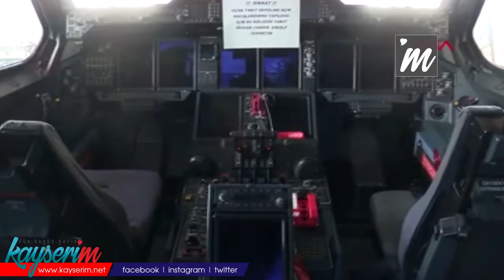Sadece 3 Ülkede Var A400M'nin retrofit faaliyetleri Kayseri'de yapılıyor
TÜRKİYE'nin üretim ortağı olduğu 'geleceğin nakliye uçağı' olarak nitelendirilen ve tank, TIR, helikopter taşıyabilen A400M uçaklarının retrofit (bakım-onarım-iyileştirme) faaliyetleri İspanya ve Almanya dışında sadece Kayseri 2'nci Hava Bakım Fabrika Müdürlüğünde gerçekleştiriliyor. Türkiye'de bu uçaklardan 9 adet bulunuyor. Koronavirüs salgınının başlangıcında Çin'in Vuhan kentinden Türk vatandaşların tahliyesini de gerçekleştiren uçakların iyileştirme çalışmalarının yürütüldüğü fabrikayı DHA görüntüledi.

Kayseri 12’nci Hava Ulaştırma Üs Komutanlığı'nda konuşlandırılan fabrikada A400M nakliye uçaklarının tüm bakımları yapılıyor. Bakım çalışmalarında fabrikada çalışan 25 personel görev yapıyor. Türk mühendislerinin tasarım ve imalatına katıldığı ilk uluslararası uçak projesi olan A400M'lerin hafif ve ağır bakımlarının yanında retrofit işlemleri de İspanya ve Almanya dışında sadece Kayseri 2'nci Hava Bakım Fabrika Müdürlüğünde uygulanıyor. DHA'nın görüntülediği A400M nakliye uçağı ile tank, TIR ve helikopter taşınabiliyor. A400M uçakların bakımlarının Kayseri’de yapılması, ülke ekonomisine önemli katkı sağlıyor.

'HAFİF BAKIMLAR 45, AĞIR BAKIMLAR 75 GÜN SÜRÜYOR'

2'nci Hava Bakım Fabrika Müdürü Hava Tuğgeneral Haldun Taşan, A400M nakliye uçağının Almanya, Fransa, İngiltere, İspanya, Belçika ve Türkiye'nin ortaklığı ile Airbus tesislerinde üretilen askeri nakliye uçağı olduğunu söyledi. Tuğgeneral Taşan, uzun menzilli olun, son teknoloji ile donatılan uçağın bakımlarının Türkiye'de Kayseri Hava Bakım Fabrika Müdürlüğü’nde yapıldığını hatırlatarak, "Avrupa'da ise genelde Airbus tesislerinde yapılmaktadır. C seviyesi hafif bakımlarımız 45 gün sürmektedir. C seviyesi ağır bakımlar ise 75 gün sürmektedir. Uçak bakımlarında öncelikli olarak sörtfiyeli personel çalışması gerekiyor. Bizim personelimiz Airbus tarafından sörtifye edilmiştir. EASA standartlarındadır. Bu kapsamda 25 personelimiz var. İlerleyen dönemlerde bu sayı çoğalacaktır" diye konuştu.

'ÖNEMLİ DÖVİZ KAYNAĞI SAĞLIYOR'

Retrofit çalışmalarına değinen Taşan, "Retrofit faaliyeti uçakların gerek üretim safhasında gerekse kullanım safhasında tespit edilen geliştirilmesi ihtiyaç duyulan noktaların geliştirilmesi ve bunların uçaklara uygulanmasıdır. Burada uçaklara işlemleri Kayseri 2'nci Hava Bakım Fabrika Müdürlüğü tarafından uygulanıyor. Askeri havacılık katma değeri oldukça yüksek bir sektör. Biz de bu sektörün içerisindeyiz. Dolayısı ile bu retrofit faaliyeti ülkeye önemli bir döviz kaynağı sağlayacaktır. Bizim vizyonumuz sadece bununla sınırlı değil. Aynı zamanda Avrupa'nın iş yüklerini de almak üzerine kurgulanmıştır. İlerleyen zamanda önemli bir döviz kazancımız olacağını düşünüyoruz" ifadelerini kullandı.

'A400M UÇAKLARI 8 ÜLKE KULLANIYOR'

A400M uçaklarının çok sayıda ülkede kullanıldığına değinen Taşan, "A400M uçakları 8 ülke kullanıyor. 100'ün üzerinde üretilmiş durumda. Alınan siparişler ise 180 adet. Çok yeni bir uçak. İlerleyen vakitlerde daha fazla sipariş alacağını düşünüyoruz. Ülkemizde şu an 9 tane A400M uçak var. İnşallah 10'ncu uçağımız da gelecek. 9 uçakla ulaştırma faaliyetimizi sürdürüyoruz. Uçaklarımız nakliye, sıhhi tahliye, insani yardım ve askeri malzeme nakliyesinde kullanılır. A400M uçaklar uzun menzilli uçaklar olduğu için herhangi bir havada yakıt ikmali yapmadan uzun uçuşlar yapabilmektedir" diye konuştu.

'RETROFİT İŞLEMLERİ BİZİM İŞİN BAŞLANGICIDIR'

Koronavirüsün başladığı dönemlerde A400M uçakların kullanıldığını söyleyen Taşan "Çin'in Vuhan kentinden tahliye edilen vatandaşlarımızı bu uçaklarla getirdik. 2'nci Hava Bakım Fabrika Müdürlüğünün vizyonu uluslararası standartlarda dünya çapında bakım yapmak, havacılık sektörüne hizmet etmektir. Bu doğrultuda ilerlemeye devam edeceğiz. Retrofit faaliyetleri bizim işin başlangıçtır. Avrupa'ya açılan kapıdır. İlerleyen vakitlerde pazarımızı daha da genişleteceğimize inanıyoruz" ifadelerini kullandı.